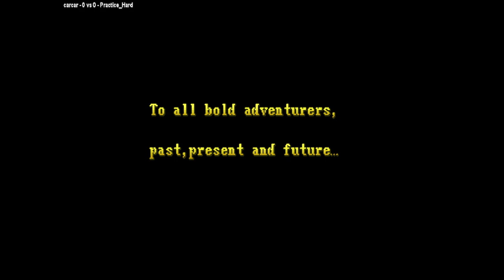Dungeons & Dragons - shadow over mystara (960619 Euro carcar VS Practice_Hard 🇰🇷🇰🇷 Fightcade 2 ddsom